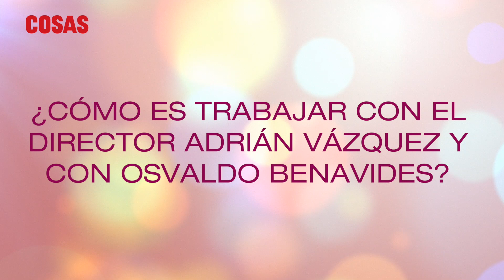Entrevista exclusiva con la actriz Silvia Navarro ::: Revista Cosas MX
Entrevista con la actriz Silvia Navarro, quien nos cuenta acerca de Donde los mundos colapsan. Además de su trayectoria en la televisión mexicana y de su faceta como mamá.